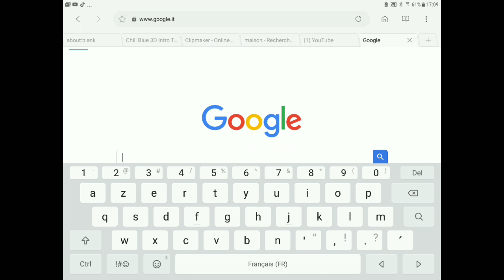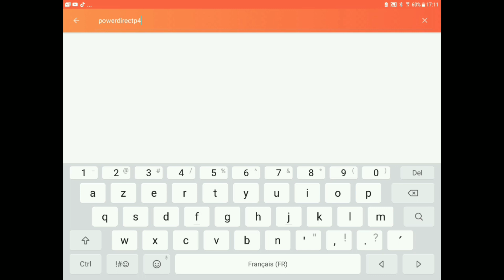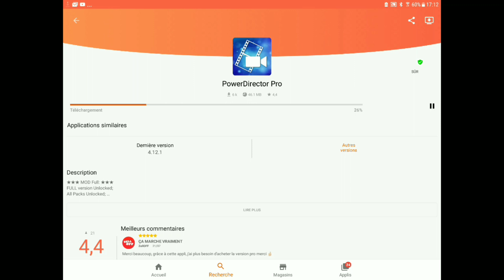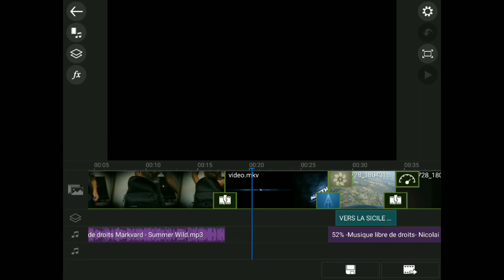comment avoir powerdirector pro gratuitement